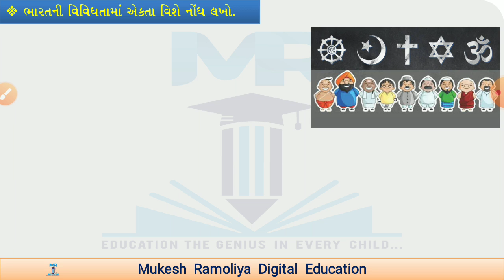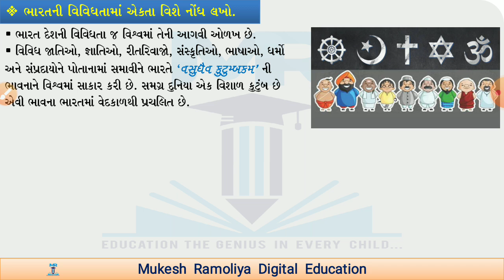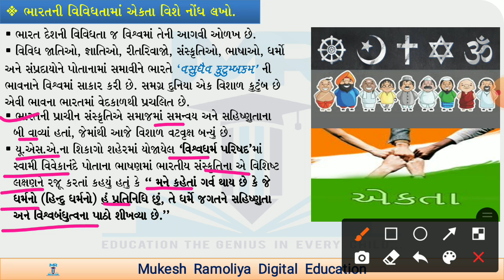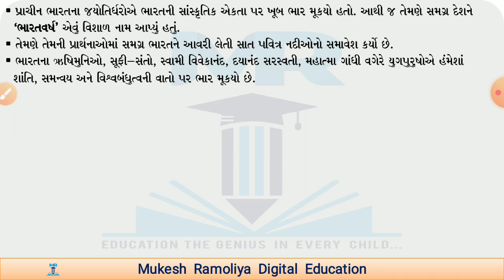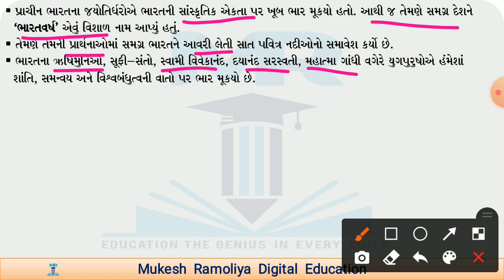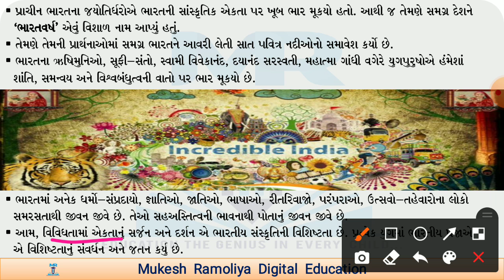ધોરણ 10 | સામાજિક વિજ્ઞાન | પાઠ 7 | લે 4 | ભારતની વિવિધતામાં એકતા | std 10 | social science | chap 7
standard_10_social_ science_gujarati_medium
new_ncert_course_ gseb
std_10_ ss_ch_7
# std_10_gujarati_medium_social_science_videos
social science class 10 important questions